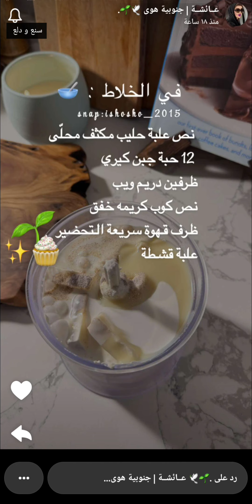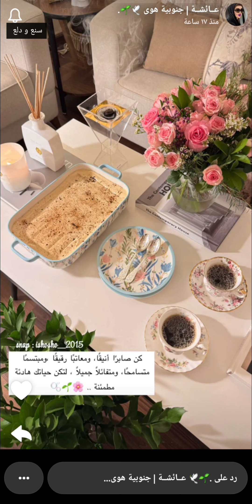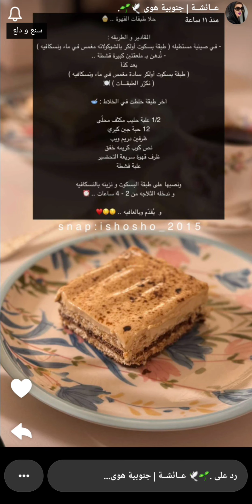حلى طبقات القهوة البارد سريع ولذيذ وفخم موزون وما يغث ☕✨ جنوبية هوى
حلى طبقات القهوة البارد سريع ولذيذ وفخم موزون وما يغث ☕✨ سناب جنوبية هوى ...
* المكونات والطريقة //
مكتوبة آخر الفيديو .
وبالعافية 💖
اكواد الخصم في ايهيرب ( iherb cod ) AYA2301 - CDQ9996
مشاهدة ممتعة ،،